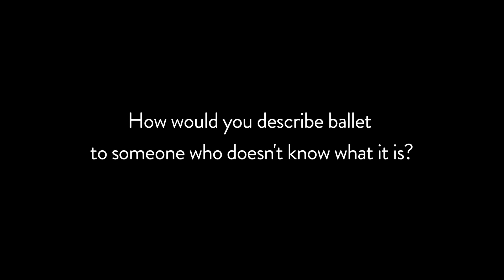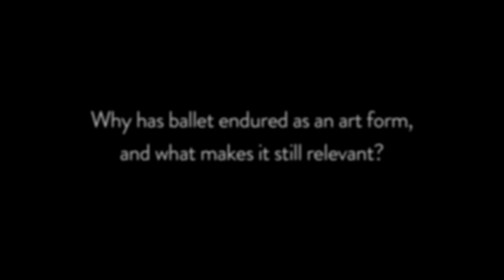Backstage with Carlos Acosta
Queensland Ballet goes Backstage with acclaimed Cuban ballet star Carlos Acosta.

Carlos performed as a guest artist in Queensland Ballet's production of Sir Kenneth MacMillan's Romeo & Juliet at the Lyric Theatre, QPAC in June 2014.

Video created by PixelFrame